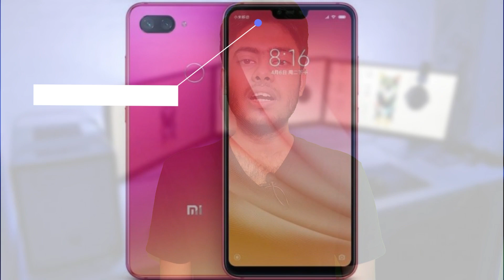RealMe 2 vs Mi 8 lite bangla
বধূরা এই দুটো ফোন এর একদম এই কোম্পারিসন হয়না কিন্তু তও এতো সবাই ইটা নিয়ে কম্পারে কথা বলা তে আমি আজ এই ভিডিও টি বানাচ্ছি যেখানে আমি সব ফোন এর স্পেসিস গুলো বলবো তার সাথেও লাস্ট এ বলবো কোন ফোন তা কেনা দরকার |